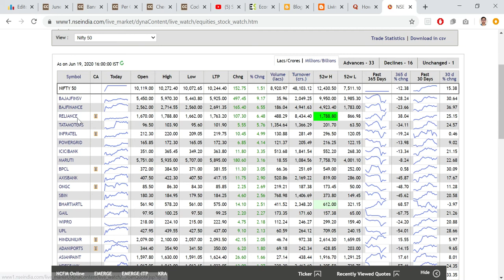Investing in Stock Market without any help - 1 | (S.M) 7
In this video we discuss how to start investing in stock market without any help. How to start investing for a no knowledge investor.

About me
undergrad at IIT Kanpur (electrical engineering)